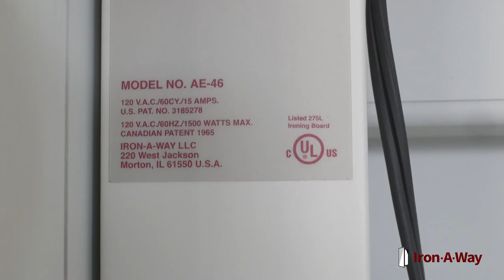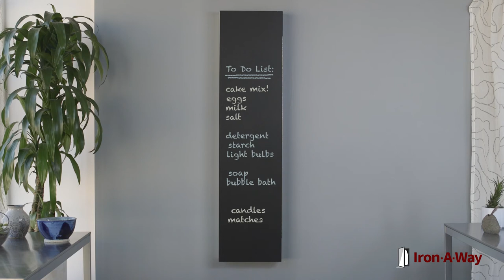Iron-A-Way: Managing Space With Style